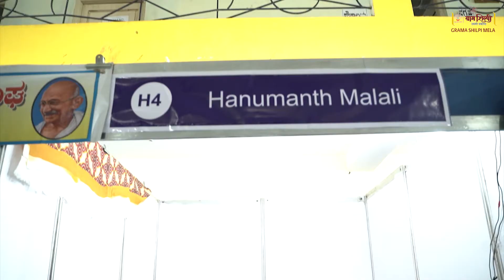Grama Shilpi Prakoshta: Grama Shilpi Mela-Hubballi, Ananth Chitragar , Hundi , Metal Products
Name of the Artist: Ananth Chitragar
Products: Metal Products
Mob:
Address: Hundi

About Laghu Udyog Bharati
Laghu Udyog Bharati is a not-for-profit Pan India Organisation with the aim of empowering Micro and Small Enterprises in the country since its formation in 1994. Today, it has the distinction of being one of the largest Industry networks with branches in all the 24 states of India and a membership base of 27,000. At a national level, LUB endeavors to bring together like-minded industrialists and entrepreneurs to create a strong and progressive organization that provides solutions to entrepreneurs with a national spirit. It also helps aspiring entrepreneurs to achieve their full potential through training programs to impart new management techniques, technology know-how as well as to transfer of technology.
Taking this forward at the state level is Laghu Udyog Bharati – Karnataka.

Laghu Udyog Bharati – Karnataka (LUB-Karnataka), a chapter of LUB, works for the cause of micro and small enterprises across the state. LUB-Karnataka is currently present in 21 districts of Karnataka and plans are afoot to cover other districts by the end of this year. The organization aims at facilitating the growth and development of micro and small enterprises. It is a forum to exchange new ideas, best practices and collectively tackle problems facing both the industry as a whole and an enterprise in particular. To achieve the desired goal, LUB-K organises need based programs for the entrepreneurs in the state.

Following are some of the programs:
• Entrepreneurial Development Programs.
 • Industrial Visits.
• Mentoring for start-ups.
• Organising delegations to visit various countries.
• Skill Development programs.
 • Financial Literacy Programs.
• Vendor Development programs with PSUs and Large Corporates.
• Opportunities in Waste Management.
• Food Processing.
Major initiative of LUB-K is organising international exhibition - India Manufacturing Show (IMS). The purpose of holding this exhibition is to bring MSEs on the same platform with large PSUs and corporates in the manufacturing sector for a better B2B connect.